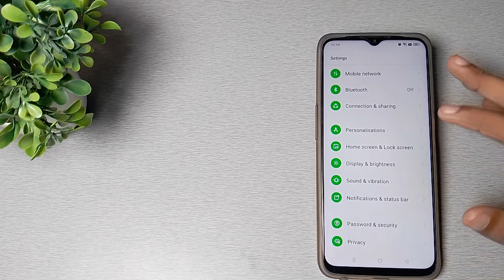How to set screen lock wallpaper in Realme narzo 50i mobile in Hindi setting